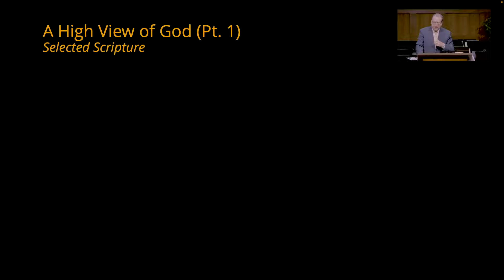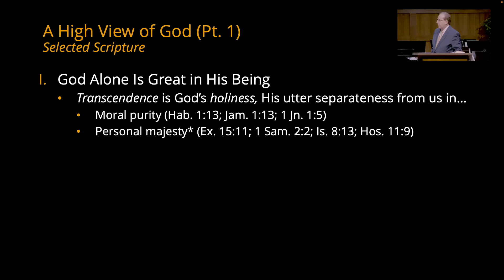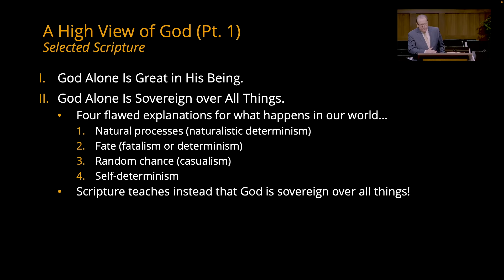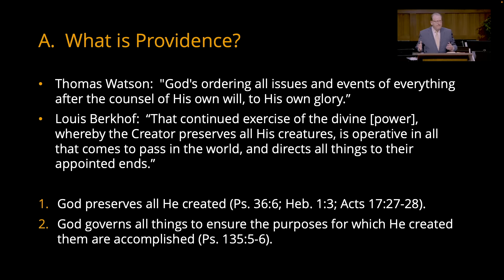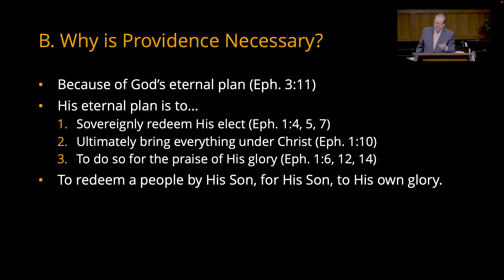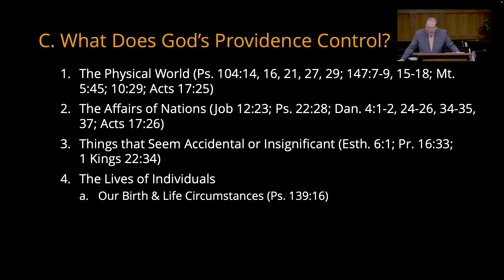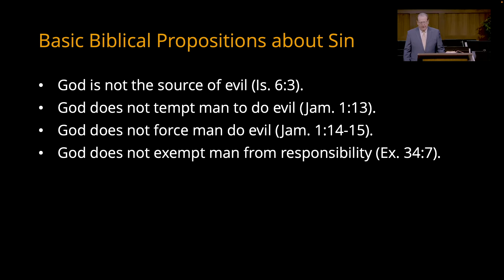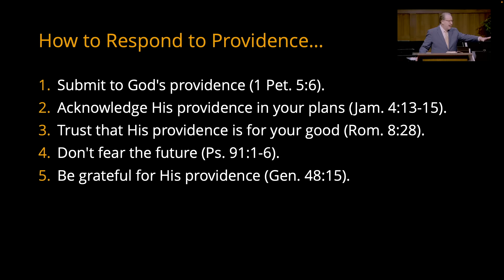A High View of God, Part 1 | Tom Pennington | Selected Scripture | July 28, 2024